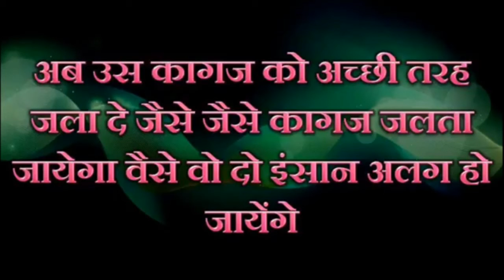दो इंसानों को अलग करने की वशीकरण टोटका || कागज पर दोनों का नाम लिखकर जला दे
हेल्लो दोस्तों,
   Vashikaran Videos चैनल पर हम वास्तु शास्त्र के सरल उपाय, चमत्कारी टोने टोटके, आर्थिक परेशानी एवं उपाय, घर से जुडी हर समस्या की जानकरी देते है |
    आज के समय में अगर आप यूट्यूब पर वशीकरण मंत्र ढूंढे तो आपको लाखो मंत्र मिल जायगे परंतु असली मंत्र कौनसा है ये पता कर पाना बहुत ही कठिन होता है और एक आम आदमी इसी चक्कर में पड़ा रहता है और अपना समय और पैसे दोनों बर्बाद कर बैठता है | इस विषय को देखते हुए हम लेकर आये है आपके लिए | एक ऐसा यूट्यूब चैनल जो आपको देगा 100% सही जानकारी | हमारे चैनल पर आपको कमैंट्स के जवाब भी मिलेंगे । इसलिये आप अपना सवाल या कोई सुझाव हो तो कमेंट में लिख सकते है | हमारे द्वारा बताये गए उपाय, टोटको व मंत्रो द्वारा अपना जीवन पूर्णतः बदल सकते है | अगर ये उपाय टोटका आप गुरूजी से करवाना चाहते है तो सम्पर्क करें : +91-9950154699.

Our serivices : -
Vashikaran specialist, powerful vashikaran mantra, chamatkari tone totke, vashikaran kaise kare, vashikaran totke, sambhog vashikaran upay, sex karne ka vashikaran mantra, kisi ladki ko apne vash me karna, mohini vashikaran mantra, kamdev mantra, vashikaran by photo, ilayachi se vashikaran, sindur se vashikaran, tilak se vashikaran, baal or hair se vashikaran, virya se vashikaran, masik dharm or period se vashikaran, blood se vashikaran, miss call se vashikaran, naam se vashikaran, laung se vashikaran, kapur se vashikaran, pipal ke patte se vashikaran, kajal se vashikaran, kele se vashikaran, aalu se vashikaran, nakhun se vashikaran, anguthi or ring se vashikaran, pair ki mitti se vashikaran, ling or yoni se vashikaran, vashikaran by image, bhoj patra se vashikaran, lal or kali mirch se vashikaran, mithai or sweet se vashikaran, pani or water se vashikaran, haldi se vashikaran, kale or lal dhage se vashikaran, chocolate se vashikaran, fitkari se vashikaran, morpankh se vashikaran, chawal or rice se vashikaran, lahsun se vashikaran, namak or salt se vashikaran, nariyal se vashikaran, aankhon or eye se vashikaran, keel se vashikaran, chandan se vashikaran, tulsi se vashikaran, aak ke patte se vashikaran etc.